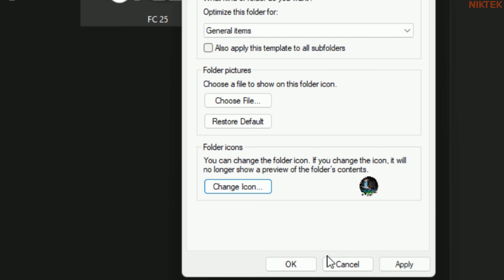EA making FC 25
EA made a new FIFA/FC Game. I think they copied and pasted the previous Game which they copied and pasted from the previous year, at this point I can't keep track of how many times they released the same game every year so I made this meme video showcasing the situation with FC 25.

If you want to be part of some big giveaways that are always happening, Join my Discord Server so you can stay in touch with me and the community that enjoys Gaming, PC Tech Memes and General Stuff:

You can Find me on other social Media Accounts where I constantly Post Memes, Informative Videos and Fun Gaming Content: